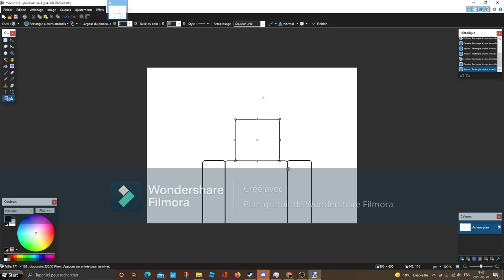Drawing Squid Game Triangle - Paint.NET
Design Product on Paint.NET. It doesn't matter, if is lagging recorder screen.

I downloaded OBS Studio (Open Broadcast Studio), but it lagging.